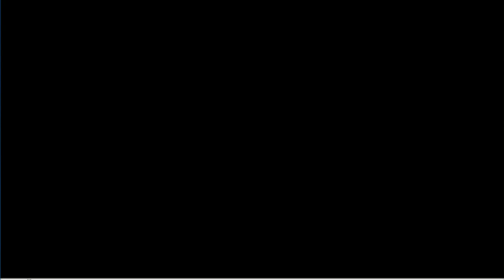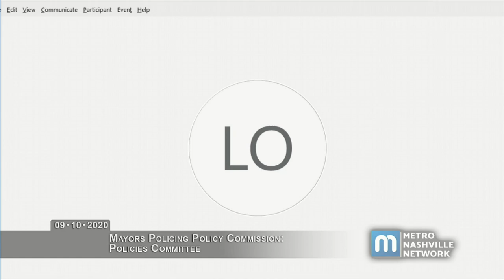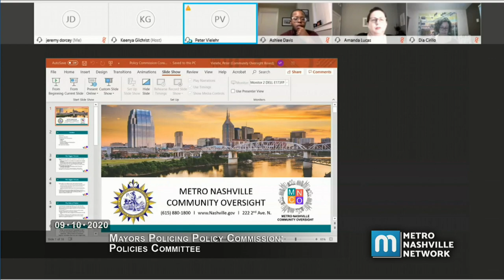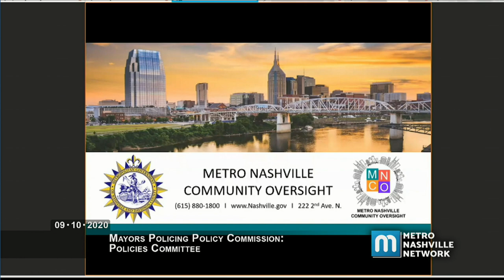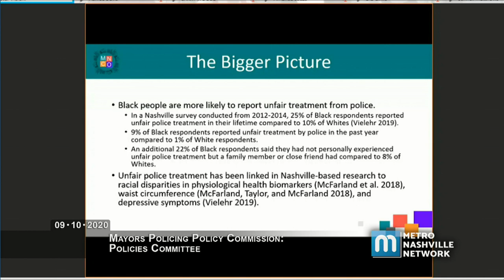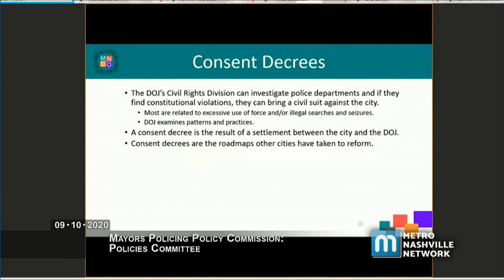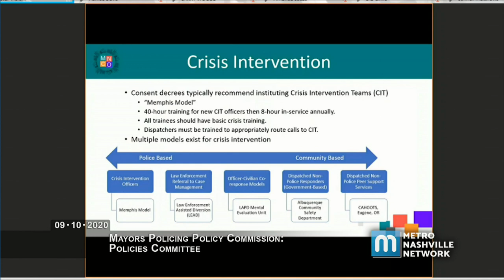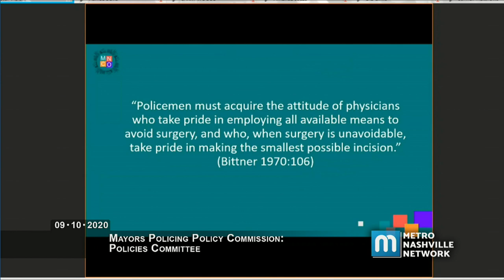09/10/20 Meeting of the Mayor's Policing Policy Commission: Policy Committee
Virtually convened meeting of the Mayors Policing Policy Policy Committee held on September 10, 2020